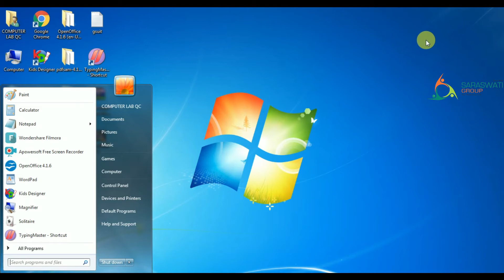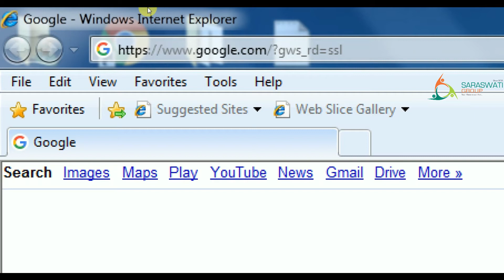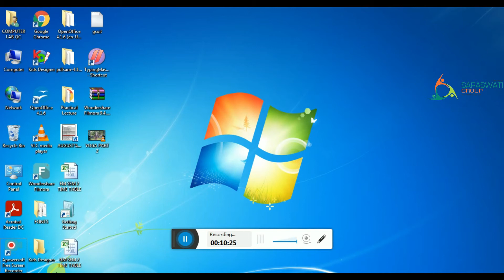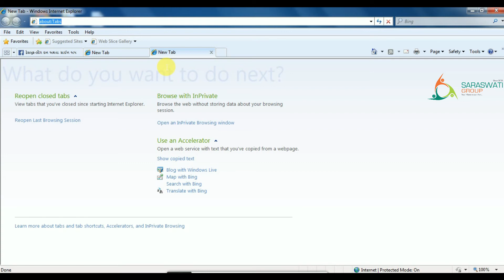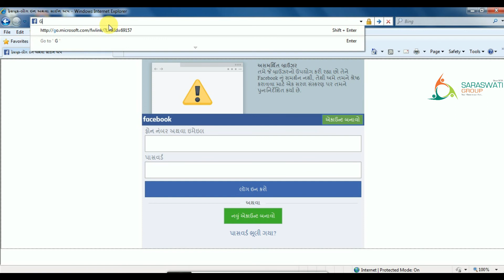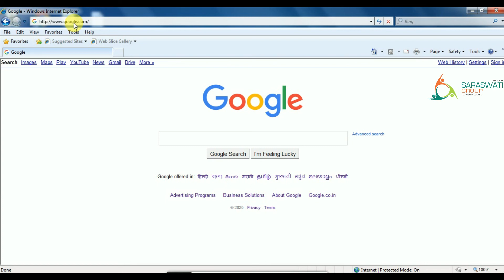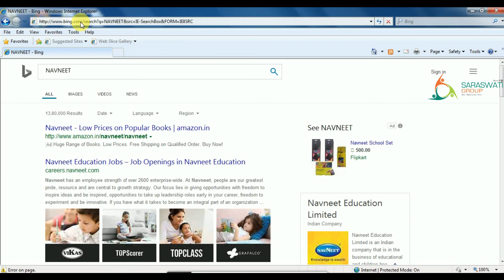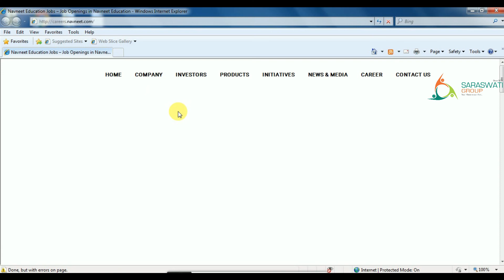COMPUTER II STD 7 II CHAPTER 1 II PART 6 II DATE 25-11-2020